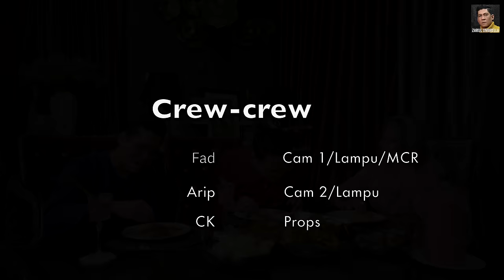Ramadan Special Bersama Kak Rose Resepi Asam Pedas Kelantan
Special Ramadhan bersama Kak Rose didapur kali ni bukan di galley, apa resepi Kak Rose tu?